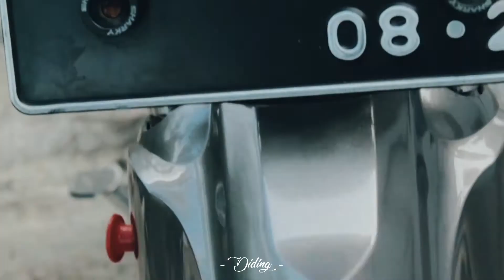Honda C70 Racing